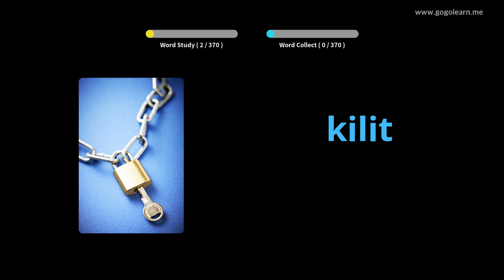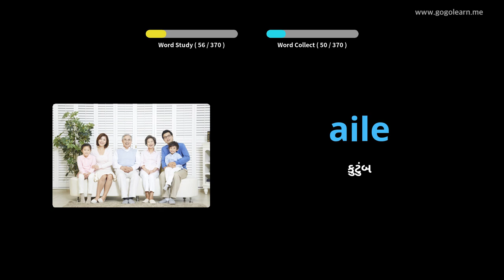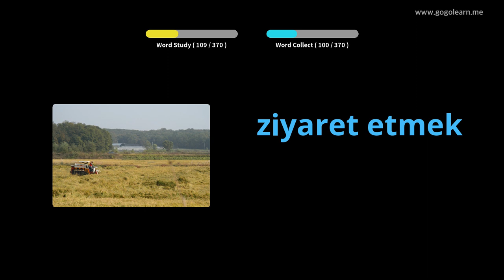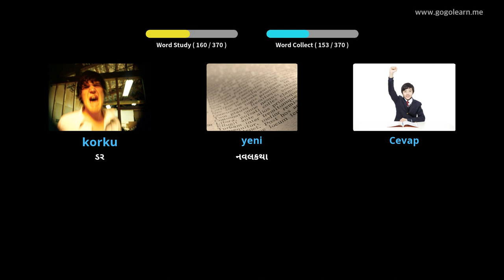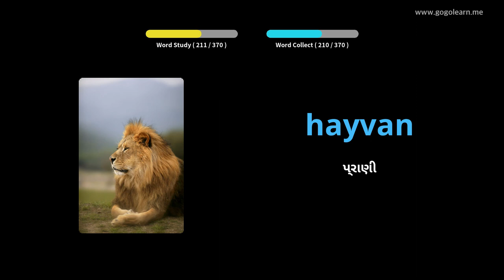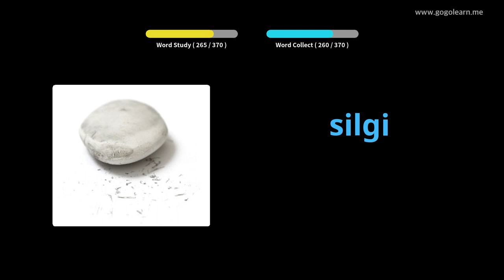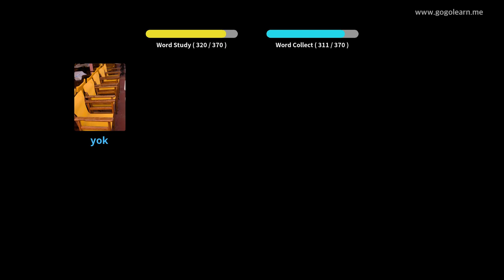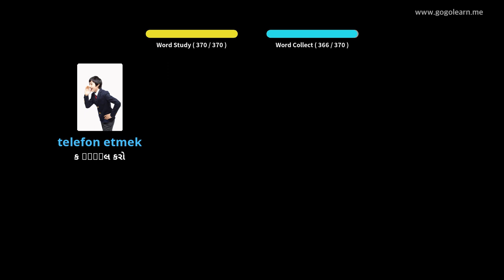તુર્કી શબ્દભંડોળ મૂળભૂત બાળકો | Golearn